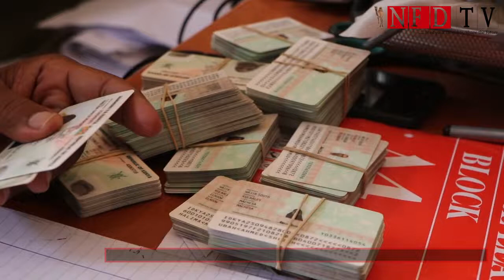Qaar kamid ah shacaabki faraha qaxootiga laga saaray aya manta heleen kararka aqonsiga (ID CARDS)